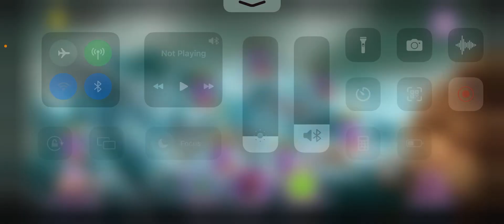【kingdom rush vengeance 20】幽霊になったら財宝要らんだろ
☆ダイノスケと一緒に成長したい方は【自己改善部】へ！
自己改善部の招待コードはダイノスケYouTubeメンバーシップに加入すると送られます！

○ダイノスケの書籍一覧↓
怠惰な自分を変える方法: 毎日使える31の言葉

脱不眠生活: 寝たら人生うまくいく